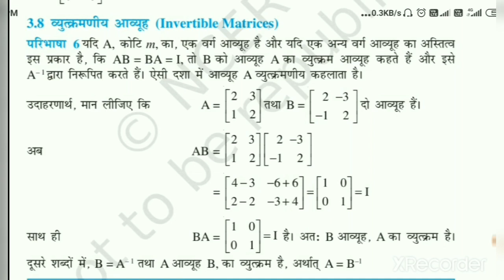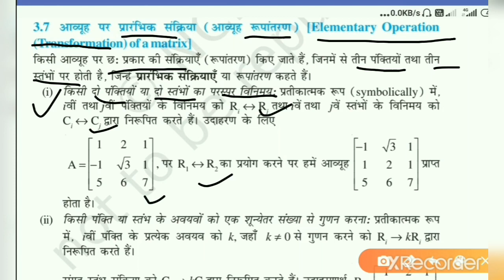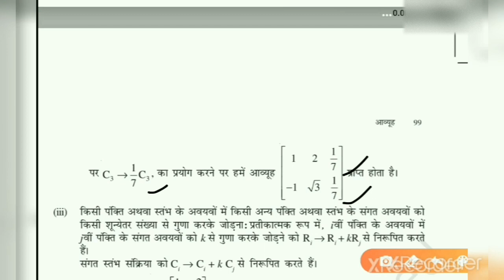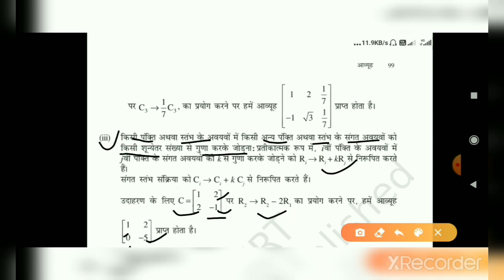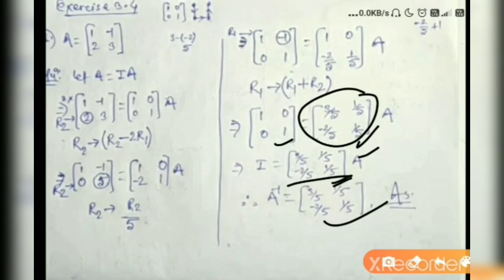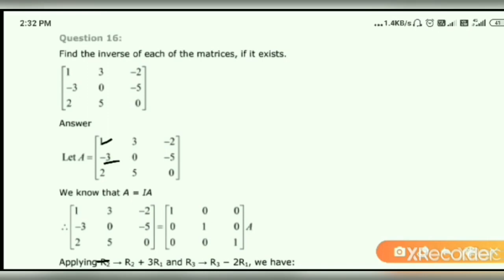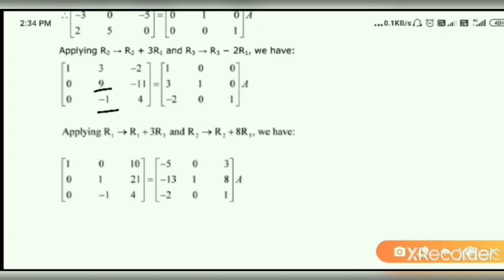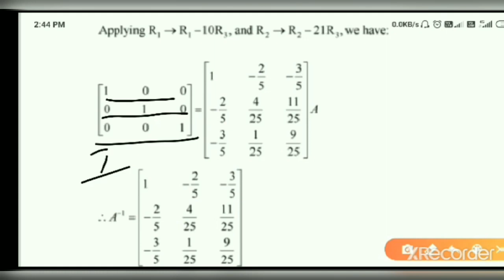To find the inverse of a Matrix using Elementary Transformation